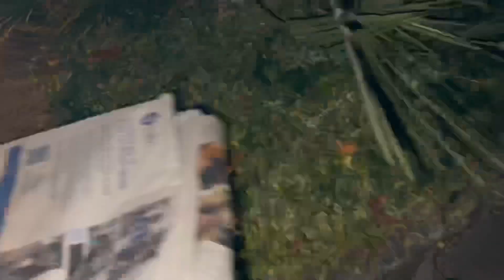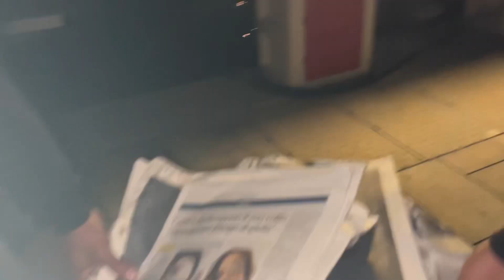A gathering with the Ilocanos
1 Corinthians 10:31

  STAY SAFE
    STAY HEALTHY
      STAY HAPPY and
        STAY inLOVE